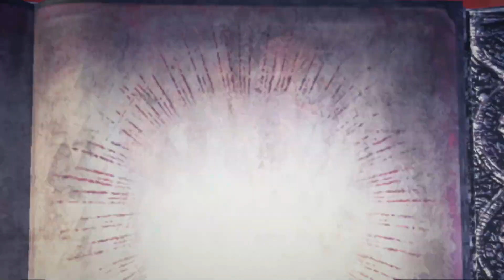Bayonetta 3 (Blind) Part 7 Off The Rails